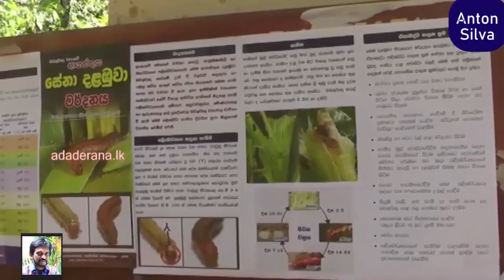සේනා දළඹුවා ගීතය | ඇන්ටන් සිල්වා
Fall Armyworm Song |  Anton Silva
Artist: Anton SIlva
Studio: Mahee Studio - Moratuwa